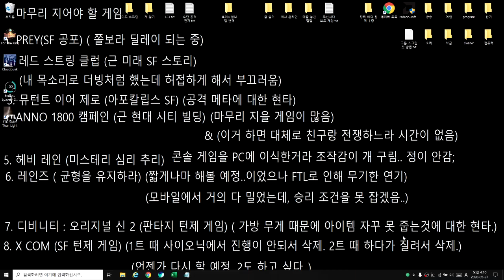2020 05 27 02 53 28 덤앤더머 롤